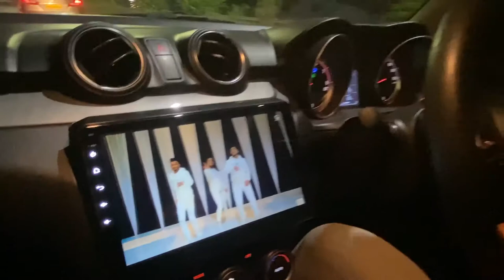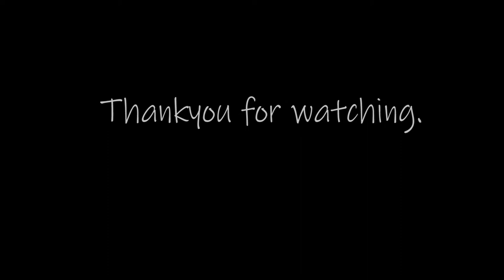SUDDEN PLAN TO LONAVLA AT NIGHT. | Marathi Vlog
This vlog is about a sudden plan to lonavla at night with friends. This is my first marathi vlog.
Connect me::::::::

Vlogging setup::::

*Lavalier Mic
*SRK A11 TRRS to TRS Adapter
*GOPRO Mic Adapter
*BOYA MM1 UNIVERSAL SHOTGUN MIC
*GOPRO HERO 7 BLACK
*GOPRO HERO 2018
*Gorilla tripod
*iPhone 6s
Riding steup:::::

* Vega bolder helmet
* Pro biker gloves
* MRF Mogrip Meteor tubless rear tyre
* MRF nylogrip tubless front tyre